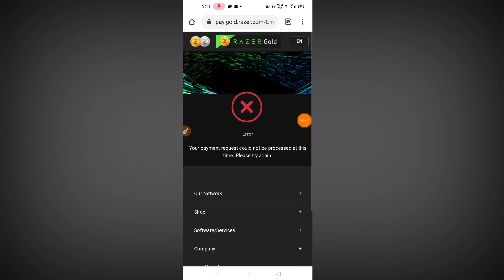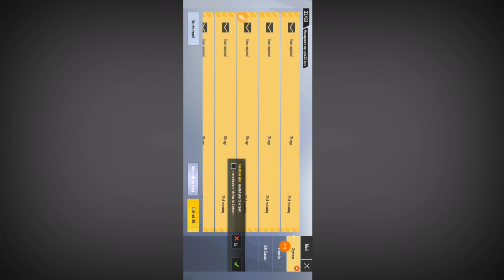🔥CONVERT BP INTO BC PUBG LITE | PUBG MOBILE LITE BP TO BC ¦¦ BP TO BC App 2021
Video Covers:-✅

bp to bc
 bp to bc converter bp to bc pubg lite
bp to bc converter app
bp to bc convert in pubg mobile lite
 bp to bc pubg lite app
bp to bc pubg mobile lite
bp to uc converter pubg lite
bp to bc app
bp to bc converter app kaise download karen